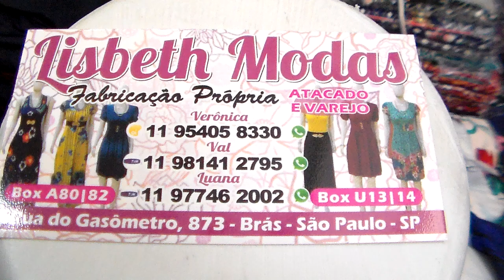MODA EVANGÉLICA VESTIDOS LONGOS E MIDI................FEIRINHA DA CONCÓRDIA NO BRÁS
MODA EVANGÉLICA VESTIDOS LINDOS QUE FAZEM SUCESSO !!!
ASSESSORIA DE COMPRAS 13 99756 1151
ME SIGA NO INSTAGRAM. CLIQUE ABAIXO.